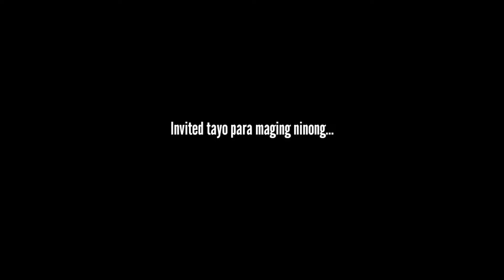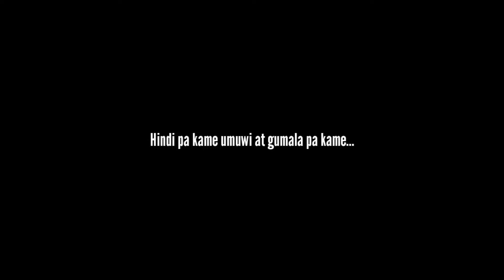Nag-Kita din kme isang Sikat na seamanVlogger| Pareng